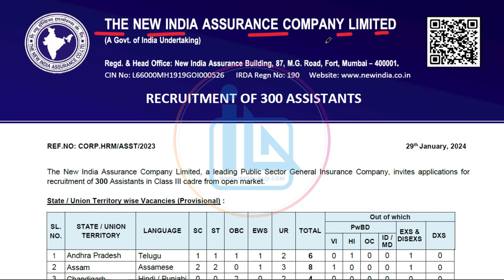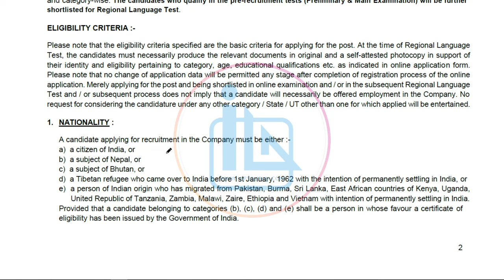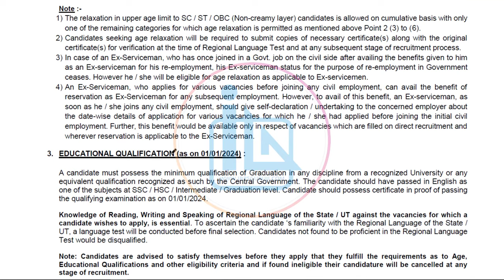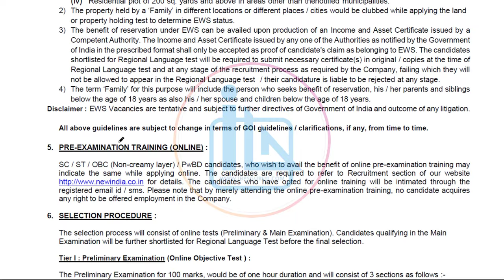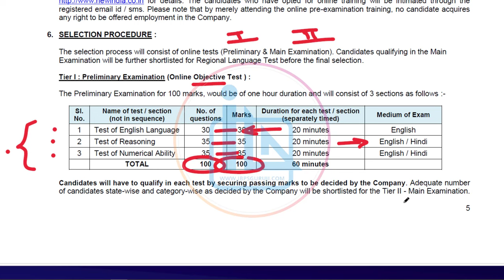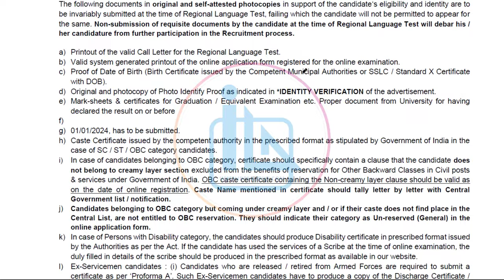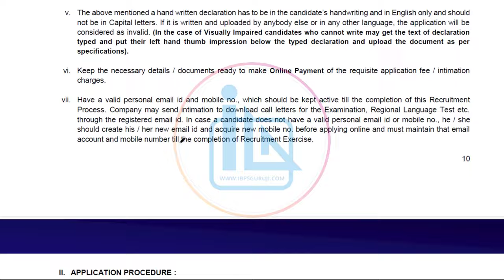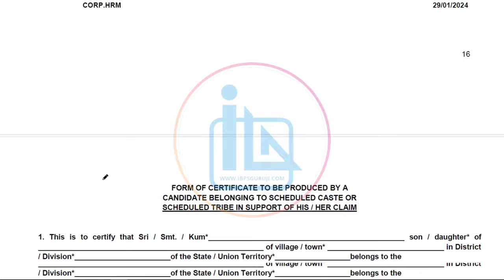NIACL Assistant 2024 Notification | Salary Rs 37,000 | No Interview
The New India Assurance Company Limited - Assistant - 2024 Notification
Here in this video we will give you brief explanation of these recruitment notification and explained you in detailed, so that all of your doubts related to this notification will be cleared.

Video Timeline
00:01 Introduction
00:24 NIACL Assistant 2024 Vacancies
01:27 NIACL Assistant 2024 Registration and Exam Dates
02:22 NIACL Assistant 2024 Age Limit
03:04 NIACL Assistant 2024 Age Relaxation
03:48 NIACL Assistant 2024 Educational Qualification
05:41 NIACL Assistant 2024 Selection Process
06:04 NIACL Assistant 2024 Prelims Exam Pattern
07:17 NIACL Assistant 2024 Mains Exam Pattern
09:56 NIACL Assistant 2024 Exam Center
10:07 NIACL Assistant 2024 Application Fee
11:23 NIACL Assistant 2024 Salary

🎯 NIACL Assistant 2024 Apply Link (Last Date to Apply 15 February 2024)